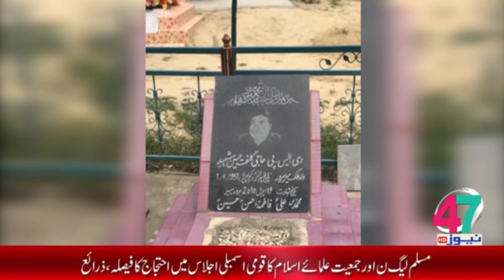Shaheed DSP Gulfat Hussain Report Malik Farhan Sajid On 47 News hd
Shaheed DSP Gulfat Hussain Barsi Special Package By Malik Farhan Sajid On 47 News hd.

KhyberPakhtunkhwa Police Zindabad